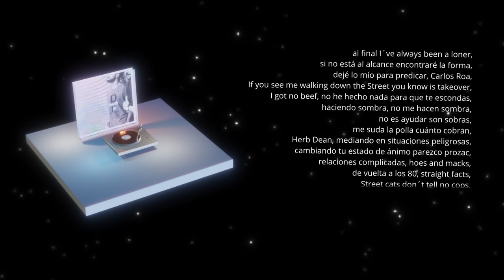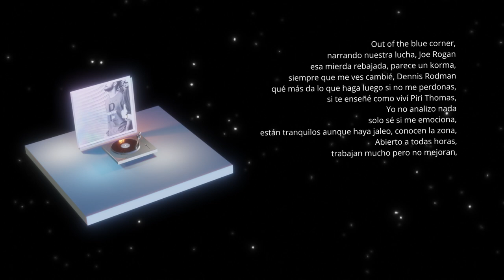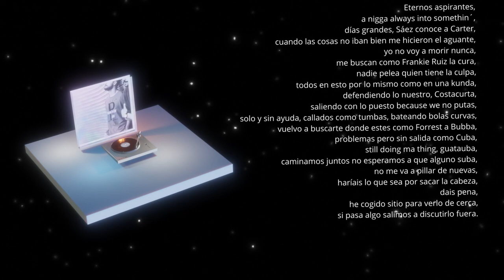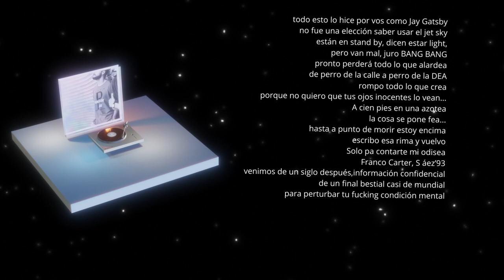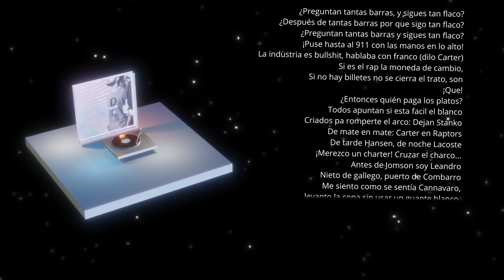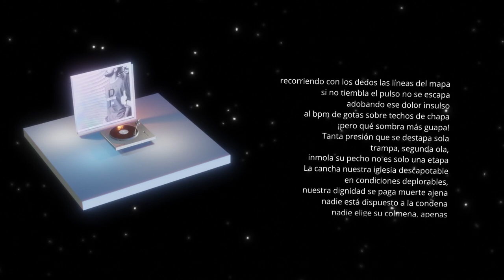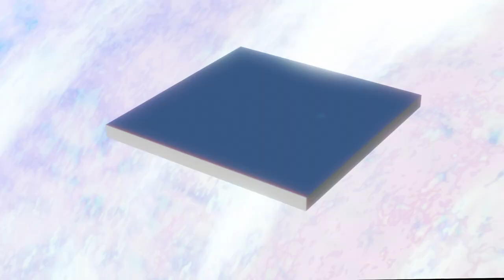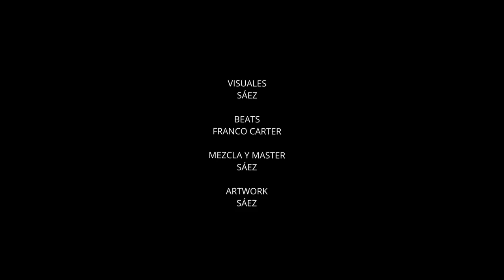Sáez means Carter - DIPLOMACIA (FULL ALBUM)(2021)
Sáez means Carter  "DIPLOMACIA" 2021
00:00 - Habla ahora ft. Erick Hervé
03:48 - Muhammad-Bande
06:57 - Domo
10:16 - Boutros-Ghali
13:15 - Diplomáticos ft. Jomson
17:33 - Centenario
20:17 - Kofi Annan
23:29 - Movicom

Grabado entre Madrid y Montevideo.
Sonido de Sáez
Instrumentales de Franco Carter
Visuales de Sáez
Foto de la portada: Mateo Teperino